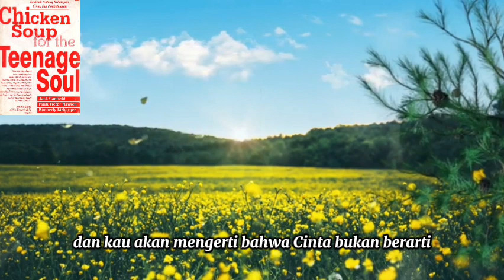Kisah hidup Chicken Soup Of Teenage Soul |Setelah Beberapa Lama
Chicke Soup for the soul | Perubahan Hidup

chicken soup for the soul makin sedikit makin bahagia
chicken soup for the soul age is just a number
chicken soup for the soul find your inner strength
chicken soup for the soul kekuatan berpikir positif pdf
chicken soup for the soul love
chicken soup for the soul love quotes
chicken soup for the soul losing mom
chicken soup for the soul love poems
chicken soup for the soul love stories read online
chicken soup for the soul love stories
chicken soup for the soul memulai kembali hidup pdf
chicken soup for the soul one at a time
chicken soup for the soul stories to open the heart and rekindle the spirit
chicken soup for the soul stock price
chicken soup for the soul soup
chicken soup for the soul stories
chicken soup for the soul terbaru